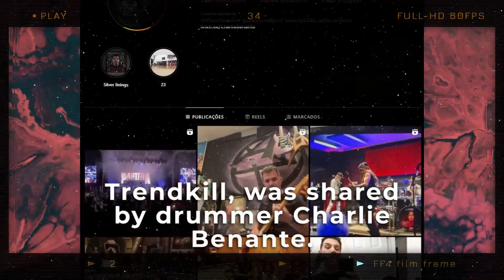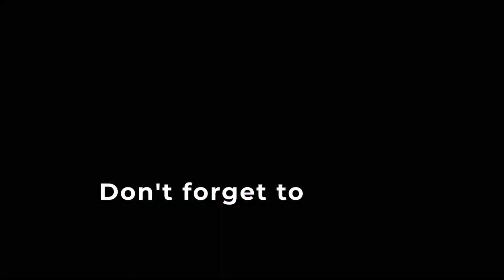Rock News: PANTERA RELEASE a Video of 'WAR NERVE' Rehearsal Footage.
So far on their reunion tour, the band hasn't included the song in their setlist.
Recently, footage of the band Pantera rehearsing "War Nerve," a track from their 1996 album "The Great Southern Trendkill," was shared by drummer Charlie Benante.

It appears that this could suggest the band has intentions of playing the song live, which would be its first performance on Pantera's ongoing reunion tour. This tour features frontman Phil Anselmo and bassist Rex Brown joining forces with Charlie Benante and guitarist Zakk Wylde under the Pantera name.

The band has a number of scheduled shows with Lamb of God, as well as opening slots for Mammoth WVH and Metallica later this year.